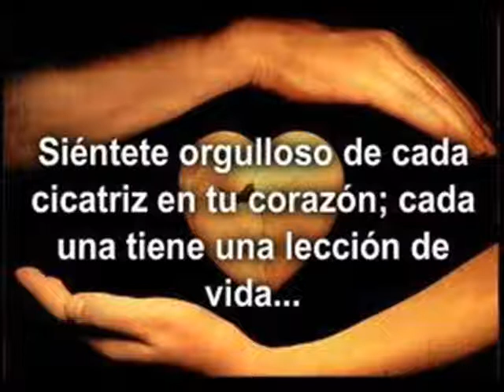EL PERDEDOR - Enrique Iglesia y Marco A Solis